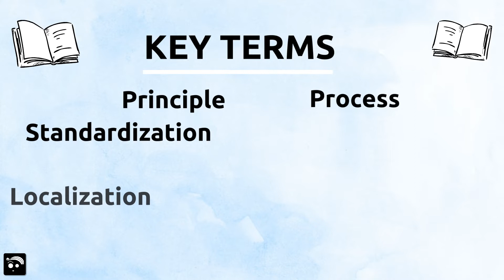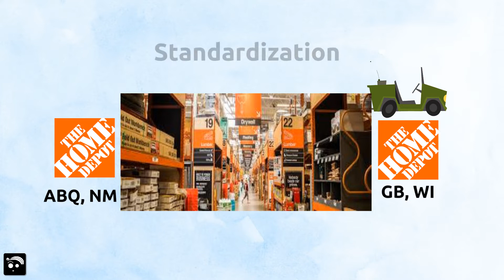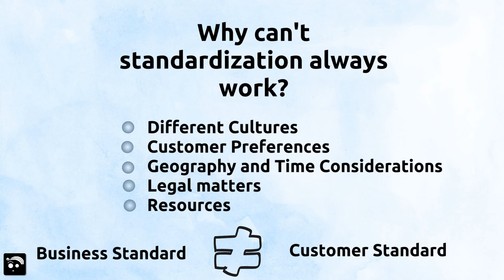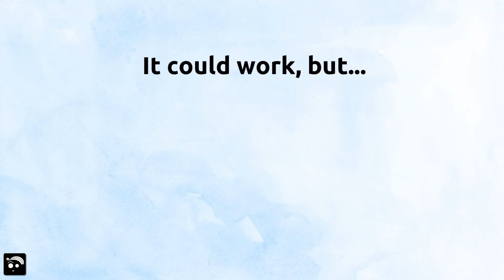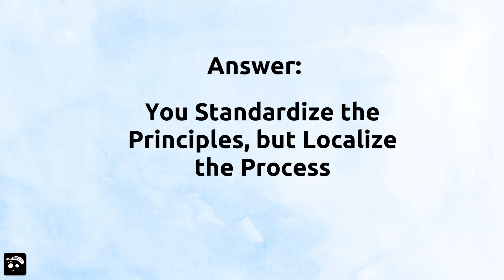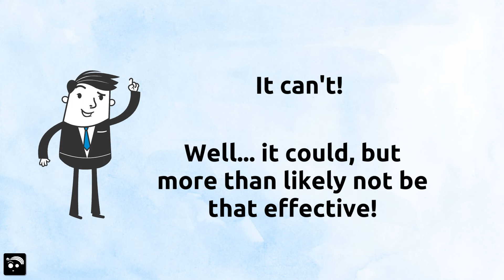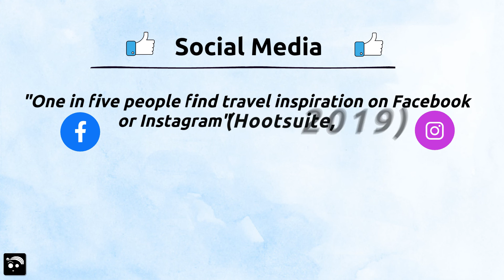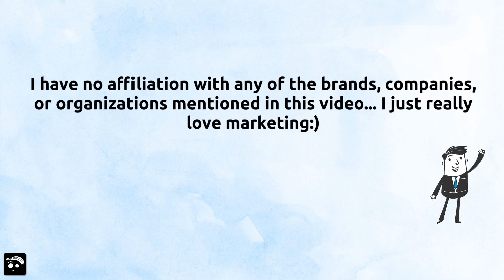AccorHotels & Hootsuite - CAB Marketer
Let's find out how AccorHotels utilized Hootsuite in increasing their social media marketing efforts!